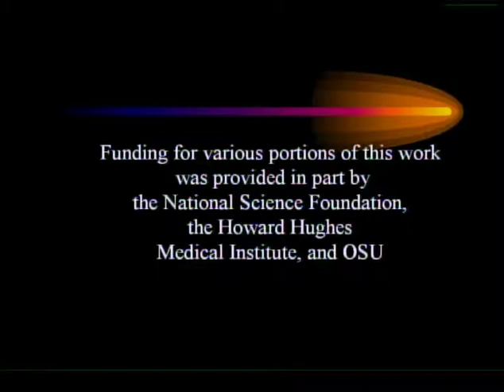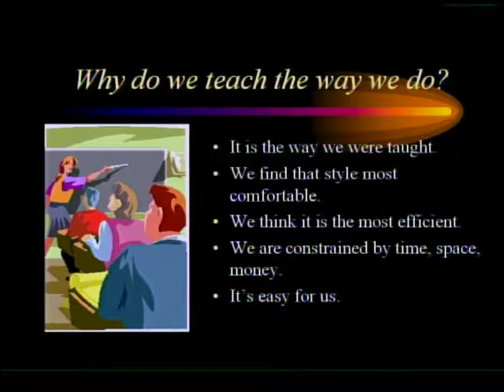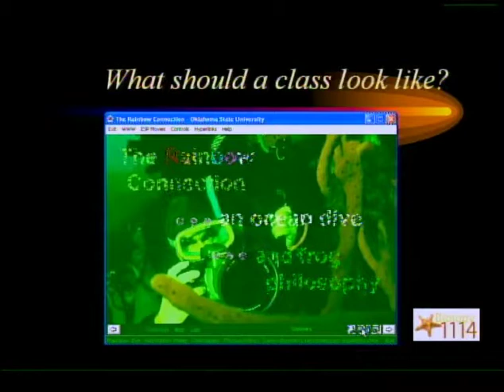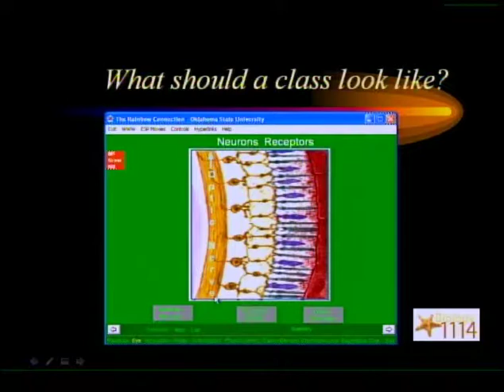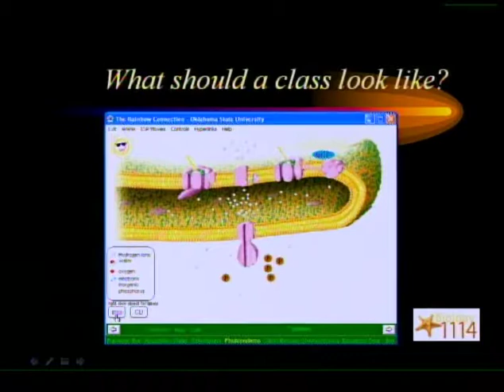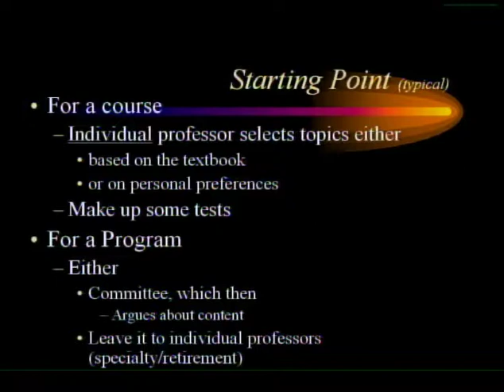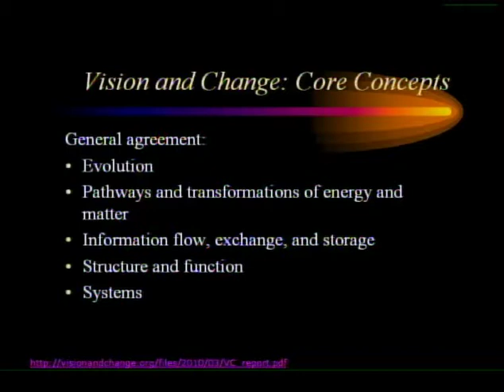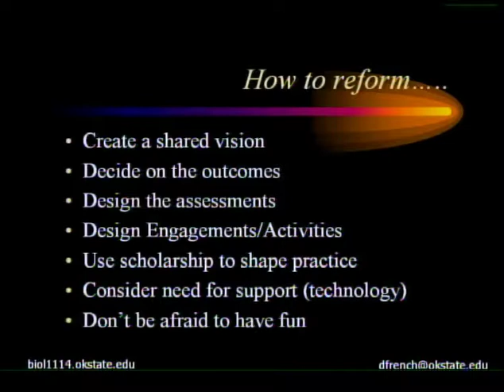Improving Lectures and Research on Innovating Education by Donald P French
This talk is part of 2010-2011 Colloquia – Failure

Improving Lectures and Research on Innovating Education
by Donald P French